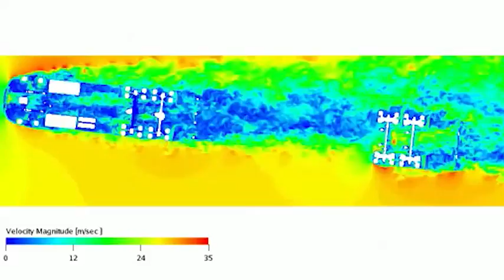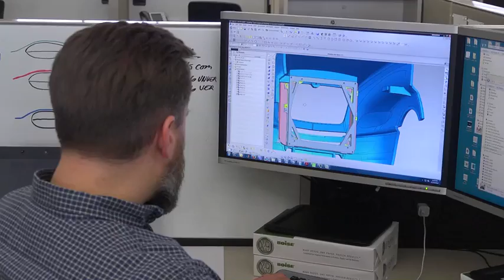International ProStar ES Aerodynamics Advantages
ProStar® ES was developed to have the lowest Wind Averaged Drag
Coeffi cient in the industry. And its supremacy in crosswinds makes
it the most aerodynamic tractor, in real-world conditions.